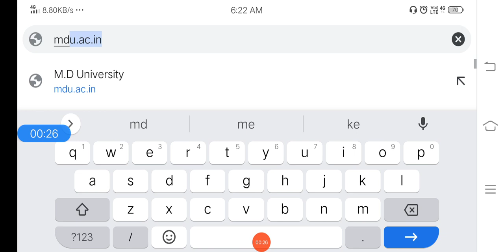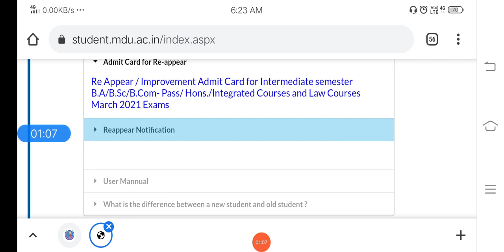MDU ROHTAK BA1st & BA2nd Year REAPPER FORM Open | MDU Reapper form ba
mdu rohtak admission procedure,
mdu rohtak admission process,
mdu rohtak admission 2020 last date,
mdu university rohtak admission 2020 last date,
mdu rohtak online admission 2020,
mdu rohtak b.ed admission,
mdu online admission 2020-21,
MDU Entrance Exam 2020 application form,
MDU application form 2020,
mdu prospectus 2020-21,
mdu pg admission 2020-21,
MDU Admission form 2020 last date,
mdu admission 2020-21 ba,
mdu admission 2020-21 for bsc,
mdu admission 2020-21 form,
mdu admission 2020-21 for ug,
mdu admission 2020-21 for b.com,
mdu admission 2020-21 dates,
mdu admission form 2020,
mdu admission form,
mdu admission form 2020 date,
MDU Date Sheet 6th Sem 2020,
MDU Date Sheet 2020 BA 6th sem,
mdu date sheet 2018-19,
mdu b.ed 2nd year date sheet 2020,
mdu b.ed exam date sheet 2020,
MDU Admit card,
MDU Date Sheet 2020 B Tech,
mdu.ac.in 2020,
MDU Rohtak application form 2020,
mdu rohtak mba fees,
mdu rohtak llb fees,
mdu rohtak admission,
mdu rohtak admission form 2020,
Directorate of Distance Education ,Kurukshetra University,,
KUK Distance Education fee structure,
KUK Distance Education Courses list,
KUK Distance Education Admission 2020 ,last date,
kurukshetra university admission 2020-21,
KUK Distance Courses list,
KUK Distance Education Syllabus,
DDE KUK,
kurukshetra university distance,
education admission 2020,
kurukshetra university distance,
education courses list,
directorate of distance education,
kurukshetra university,
kuk distance education fee
structuree,
kuk distance education courses